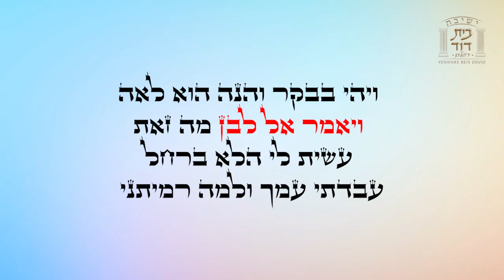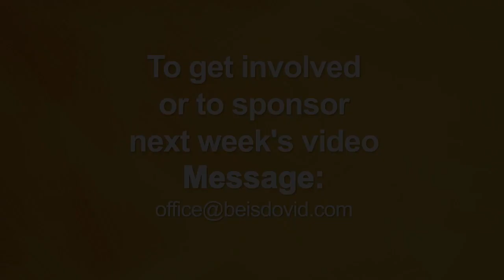Parshas Vayeitzei: Learn How to Respond - Rabbi Avi Wiesenfeld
How did Yakov Avinu respond to being tricked by Lavan? How should
we react when things in life don't go as we expect? Rabbi Avi Wiesenfeld
with another profound message from the parsha